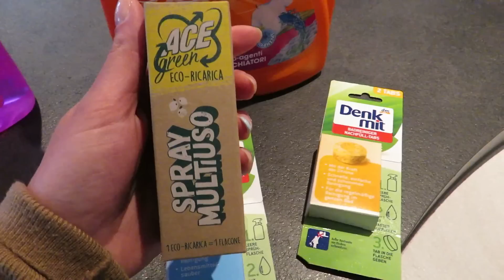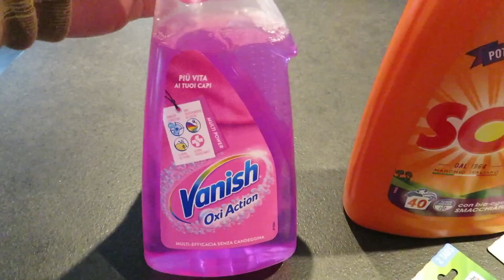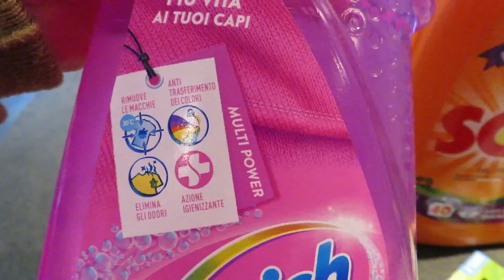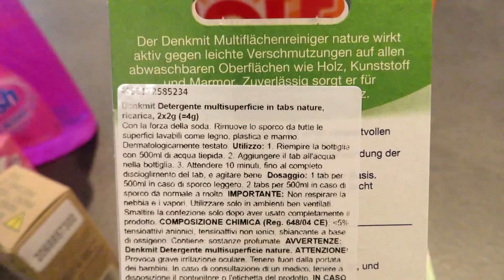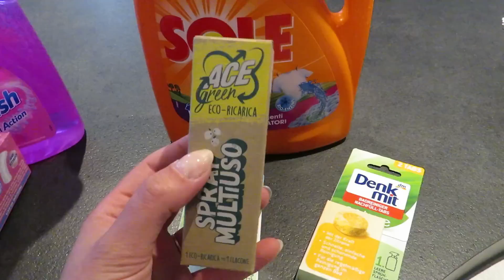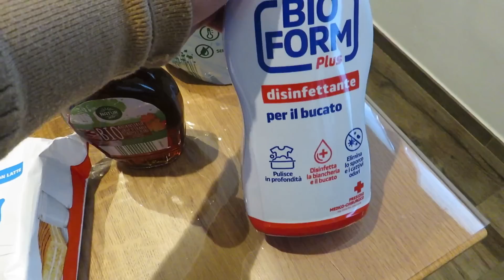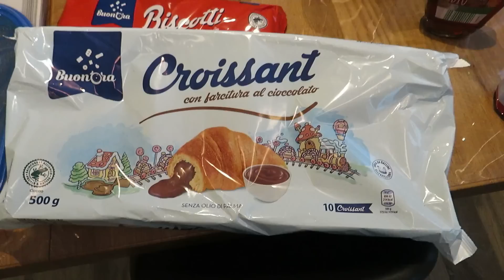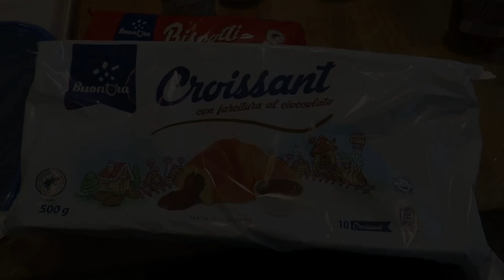Di tutto un po'... Natura,Recensione Tineco S5 e Mini Spesa 🥰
Ciao a tutti e bentornati in un nuovo vlog❤
A presto Vi abbraccio 😘😘😘

link tineco S5

Per Floor One S5 prezzo finale: 429 €